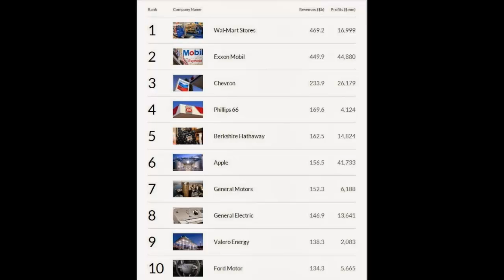米国企業ベスト10が取っている戦略